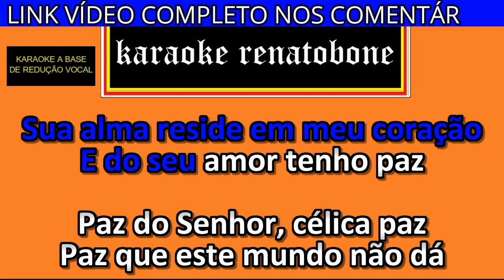A BELA PAZ karaoke amostra OSÉIAS DE PAULA